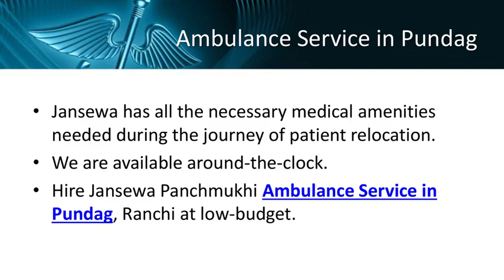Low Cost Ground Ambulance Service in Pundag and Indira Nagar by Jansewa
In critical situations, the Jansewa ground ambulance service is just one phone call away. We have advanced vehicles fully equipped with innovative medical equipment. Get now Jansewa Ambulance Service in Pundag and Indira Nagar, Ranchi. Book now Jansewa road ambulance service without any additional fees.